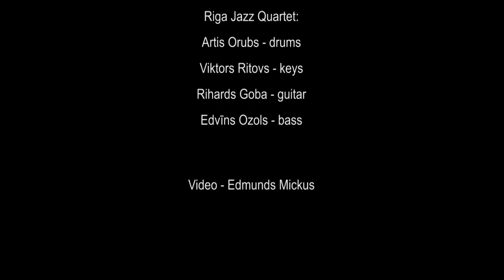Kristine Praulina (Latvia) - Riga Jazz Stage 2014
Riga Jazz Stage 2014, April 3-5

Arthur Herzog Jr - God Bless The Child

Kristīne Prauliņa - vocal
Viktors Ritovs - keys
Rihards Goba - guitar
Edvins Ozols - bass
Artis Orubs - drums